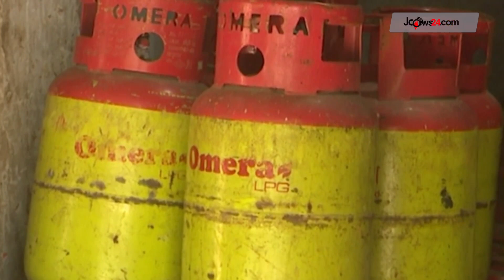সন্ধ্যা ৭ টার নিউজ আপডেট || Jago News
সন্ধ্যা ৭ টার নিউজ আপডেট। মঙ্গলবার, ০৫ সেপ্টেম্বর ২০২৩